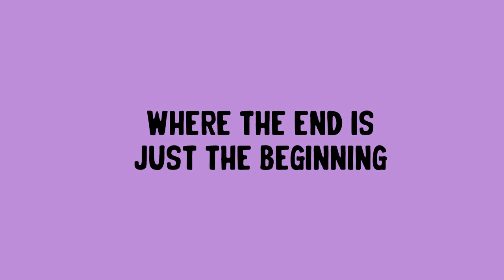Now on Kickstarter: Vizzles Visual Puzzles: Peter Pan`S Neverland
Vizzles 🧩 Visual Puzzles: Peter Pan's Neverland
A search-and-find jigsaw puzzle adventure where finishing is just the beginning!